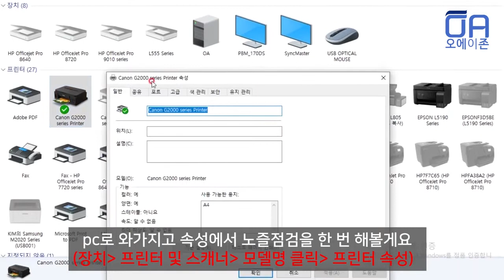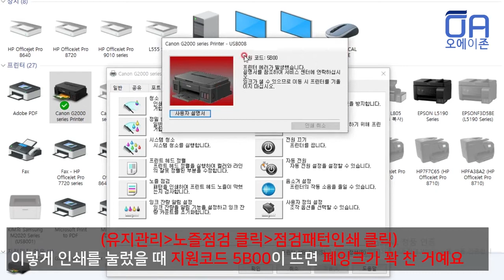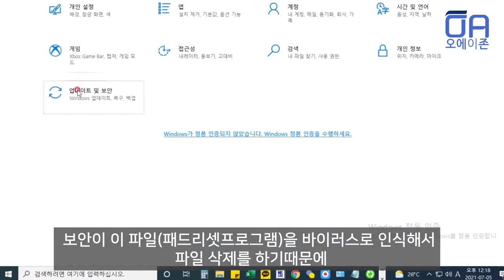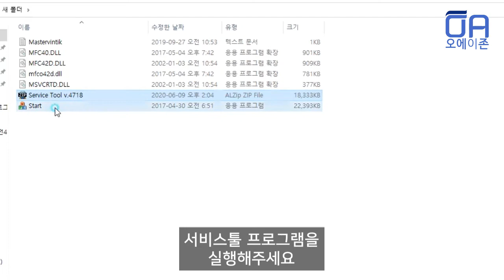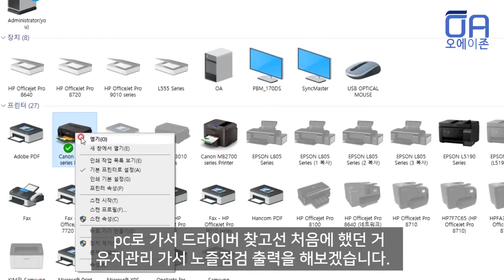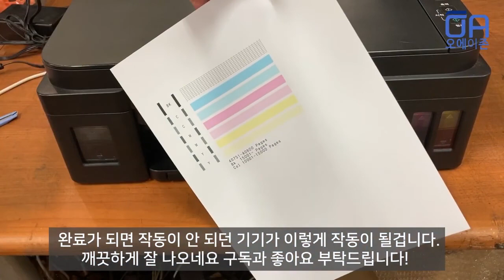[ENG]캐논 서비스툴(4718)로 5B00 에러해결방법/Absorber(압소버) 패드리셋/Canon Service Tool 5B00 Error Resolution Method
오에이존 네이버 스마트스토어